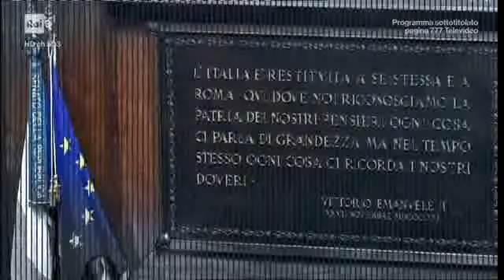(Parlamento) TITOLI QUESTION TIME - RAI 3 - 30 maggio 2019 - Senato